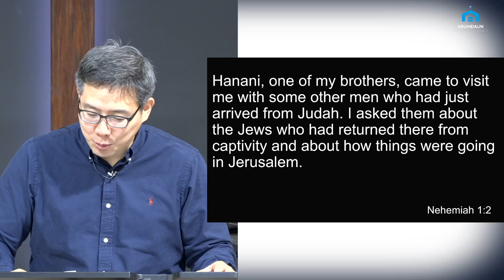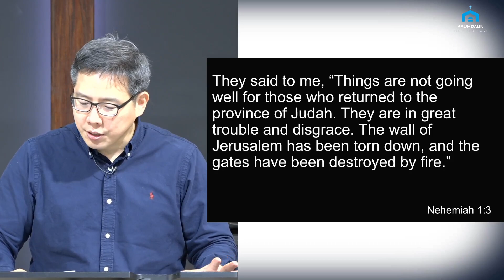September 1, 2024 - "Pray like Nehemiah" - Pastor Samuel An